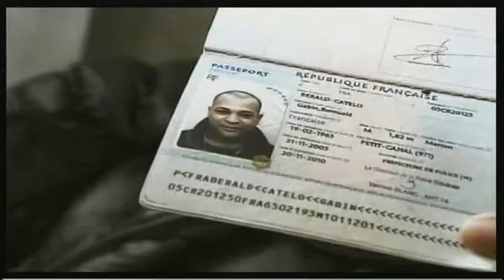David Bens - Tout le monde parle